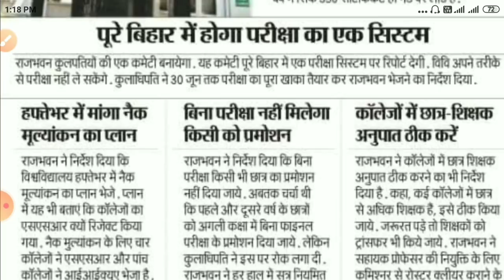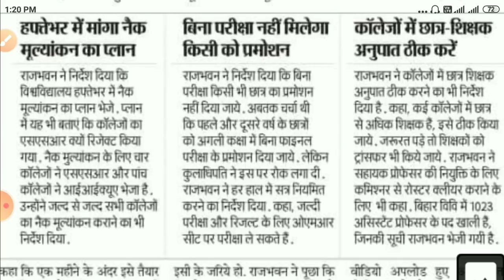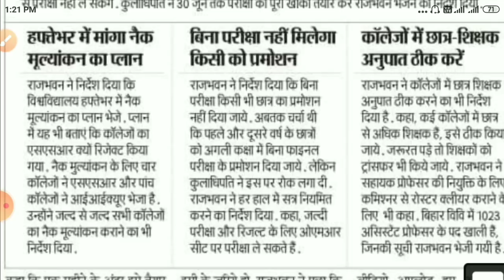Part 1 और part 2 Exam को लेकर बड़ी खबर||राजभवन के तरफ से नया आदेश किसी भी हाल में होंगे परीक्षा 2020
Our Social site( join/follow) Me.✔️✔️

*जीवन अच्छे से जीने के लिए पर्यावरण पर रखे ध्यान 🙏🙏please🙏🙏पर्यावरण को दूषित ना करे.